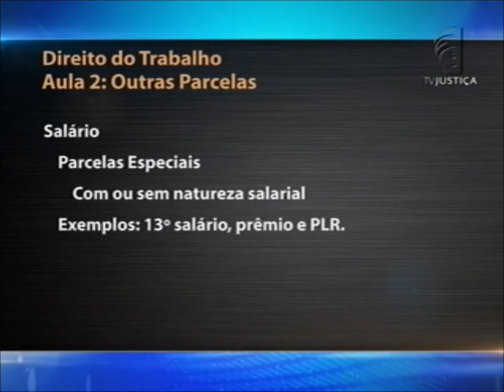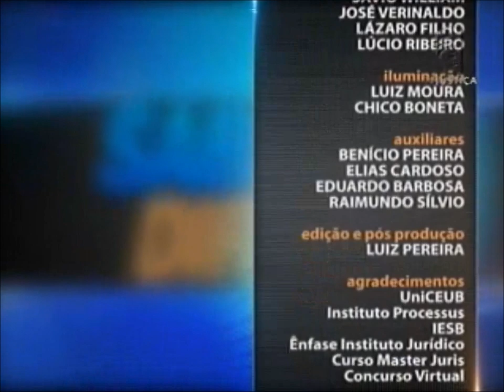Direito do Trabalho - aula 2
O advogado Leandro Antunes é o convidado do Saber Direito Aula desta semana para ministrar curso sobre Direito do Trabalho. Ele é mestrando em Educação pela Universidade Jaen (Espanha), especialista em Direito Eleitoral e professor de Direito e Processo do Trabalho. Leia a íntegra da sinopse